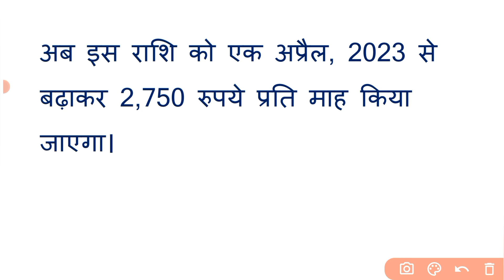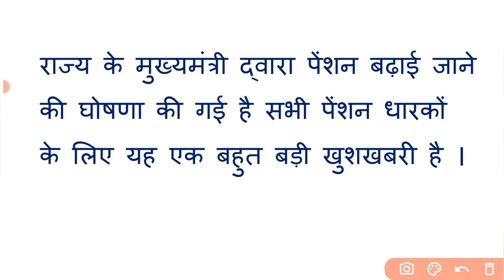राज्य सरकार ने की पेंशन बढ़ाने की घोषणा | वित्त वर्ष 2023-24 बजट पेश | अब हर महीने ₹2750 पेंशन